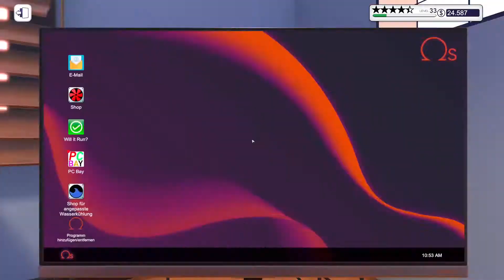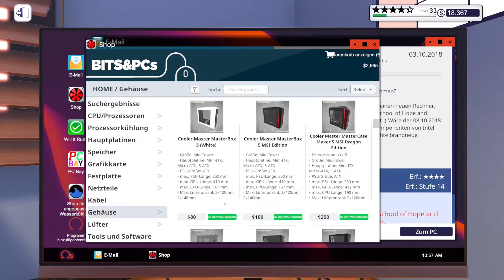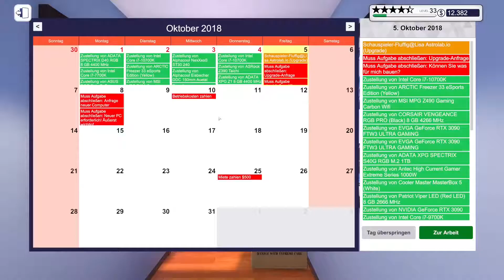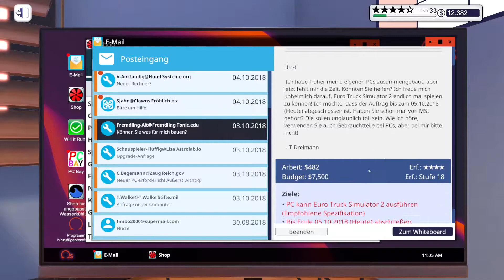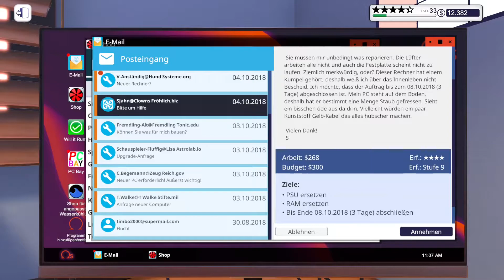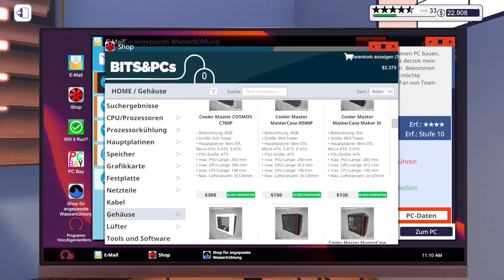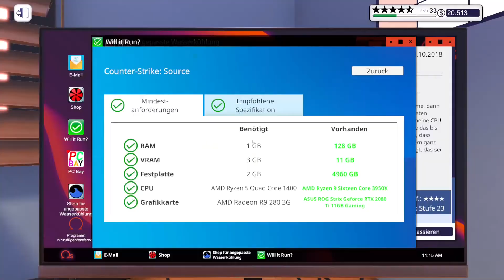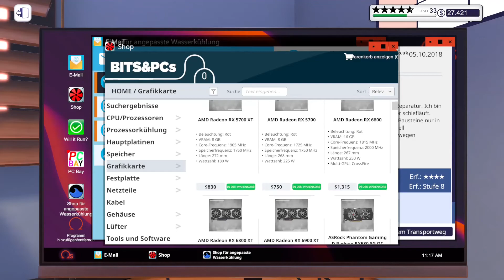Lets Play PC Building Simulator Part 96 Einfache Aufgaben